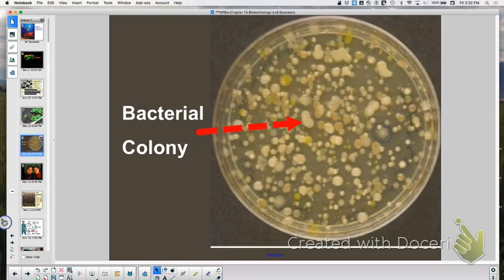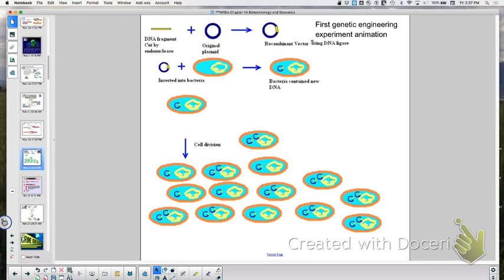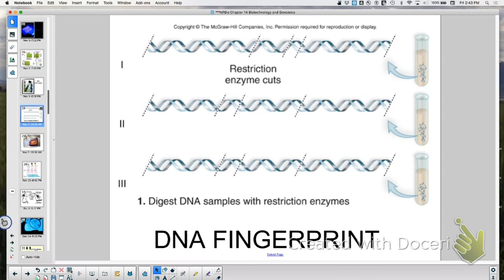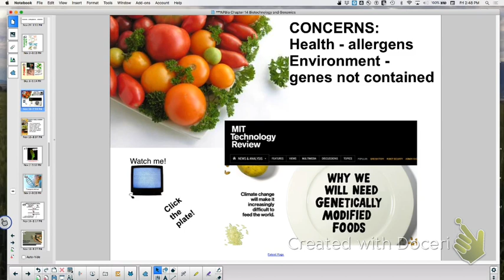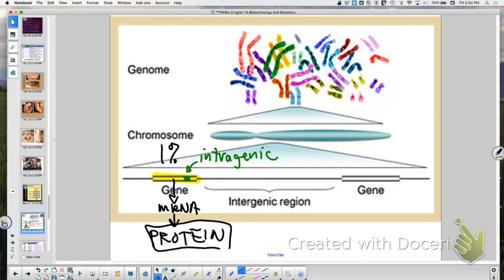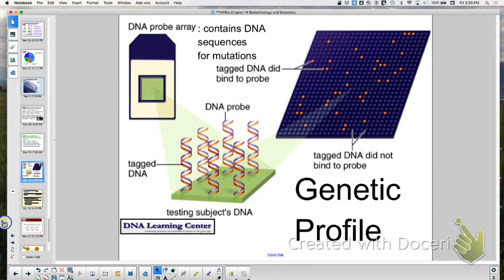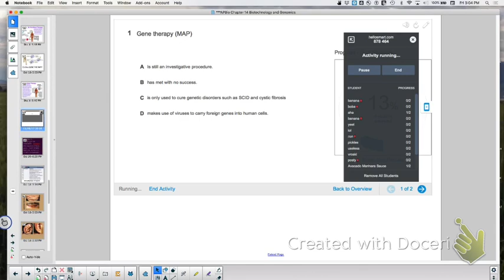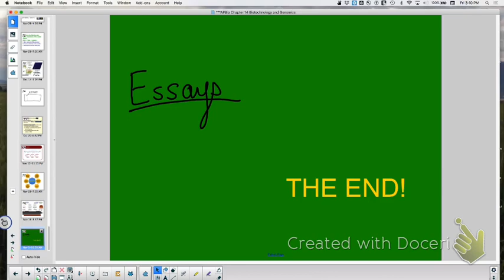APBio Ch 14: BIOTECHNOLOGY & GENOMICS